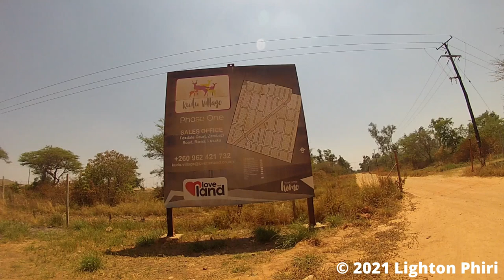[Road Cycling] (2 HRS) Lusaka, Zambia | Ngombe → Foxdale → Ngwerere → Kudu Village | September 2021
Cycling through Ngombe → Foxdale → Ngwerere Train Tracks → Kudu Village in Lusaka, Zambia.

This footage was taken on September 25, 2021.

## Timeline
00:00:00 Trailer

## Footage Metadata
* Time: 09H20--11H00
* Date: September 25 2021
* Equipment: GoPro Hero 3 Silver Edition [1]; Chest Mount [2]
* Bicycle: Raleigh MXR DS 29er [3]

filename: vlogs-lusaka21-cycling-scheduled-zambezi_road_ngwerere_rail-20210925